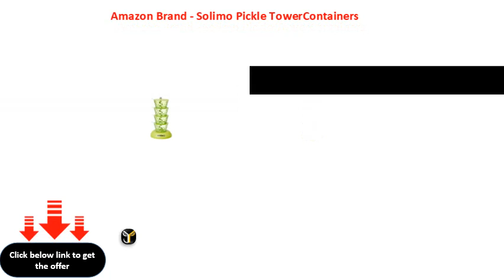Amazon Brand Solimo Pickle TowerContainers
Amazon Brand - Solimo Pickle Tower\\/Containers